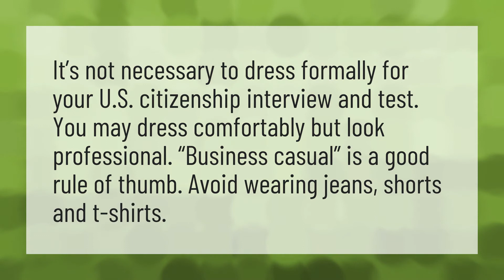How should I dress for my citizenship test?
Citizenship Interview 2020 • How should I dress for my citizenship test?